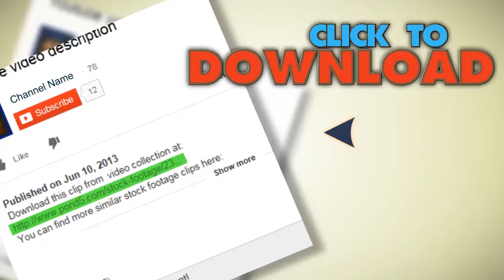Hockey. Stock Footage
You have watched Hockey. Stock Footage"